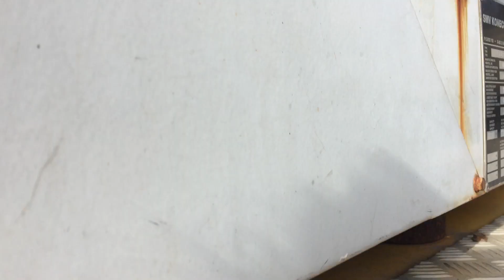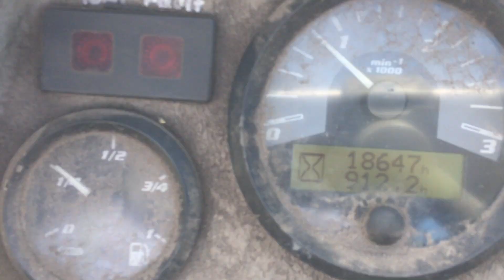GA1431 - 2006 SMV SL-4 ECB80 Empty Container Handler Diesel Forklift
2006 SMV SL-4 ECB80 Empty Container Handler Diesel Forklift (See Gregsons Note)

Year: 2006
Make: SMV Konecranes AB
Model: SL-4 ECB80
Capacity (Tonnage): 8 Tonne
Cabin Type: Enclosed Cabin
Mast Type: Two Stage
Clearview: No
Mast Height (Closed): 6.5m
Mast Height (Open): 11.9m
Transmission: Hydrostatic
Fuel Type: Diesel
Tyre Type: Pneumatic
Front Tyre Size: 12.00-20
Rear Tyre Size: 12,00-20
Tyre Condition: Poor

Hours: 18,647 Indicate
Serial No: M6892
GVM: 27,500 KGs

With 2006 Elme 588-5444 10,000 KGs 20-40 Container Handler Mast (S/N: 7802) (Detached)

Gregsons Note: Park Brake does not work. Container Handler Mast is Detached for Transport Purposes

Key #: 24
GA #: 1431
A1 #: 2183